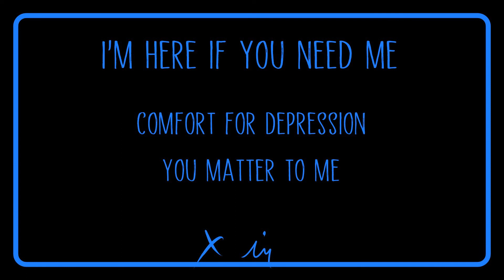[ASMR Roleplay] Boyfriend comforts your depression | M4A - Comfort Audio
(gonna take a small break after this vid. uploads will be back soon)